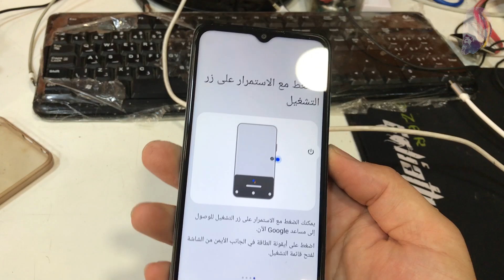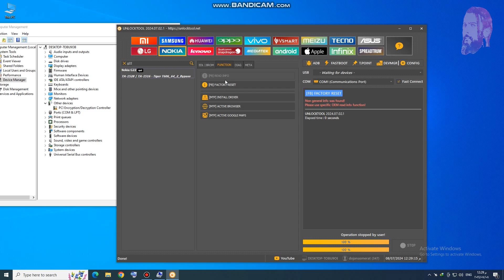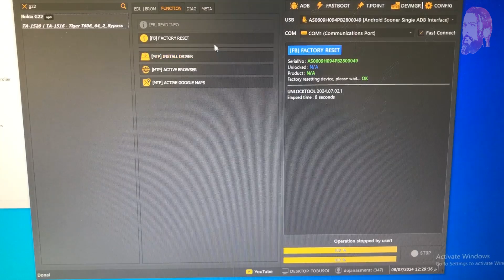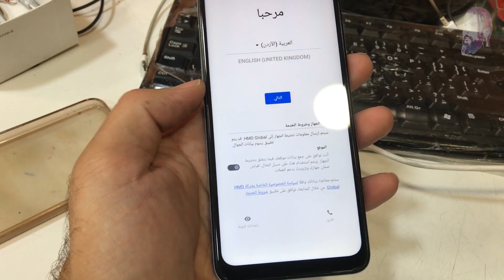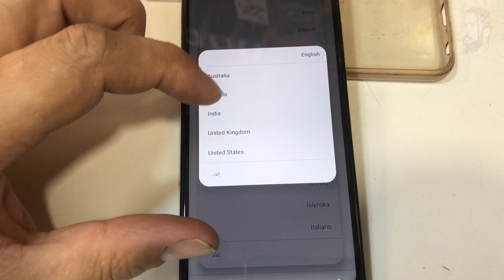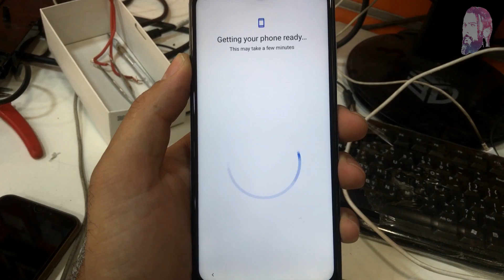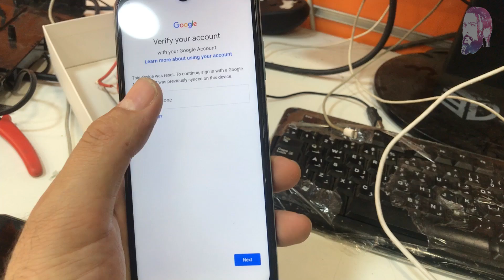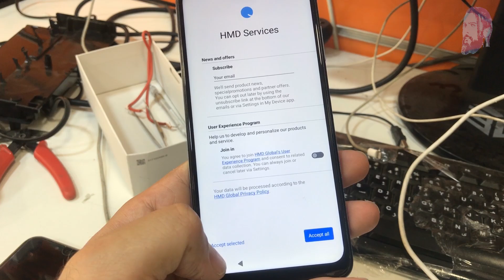NOKIA G22 (TA-1528) HARD RESET/Remove Pattern Lock & Password UNLOCKTOOL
Hard Reset Nokia G22 | Factory Reset Remove Pattern/Lock/Password (How to Guide)
How to Find All Unlock Methods on NOKIA G22
How To Unlock Nokia G22 by Unlock Code Generator - All Carriers 2024
Nokia G21 Frp Bypass Android 13 Latest Update Unlock Tool | Nokia Ta-1418
NOKIA G21 TA 1418 FACTORY REST AND FRP UNLOCK TOOL NET TEST POINT
Nokia G22 (TA-1528, TA-1516), Delete Phone Lock and Bypass FRP. Easy Without Testpoint

hard reset, delete phone lock
Nokia 1.4 TA-1322
Nokia 5.4 TA-1333, TA-1340, TA-1337, TA-1328, TA-1325
Nokia C10 TA-1342
Nokia C20 TA-1339, TA-1348, TA-1352, TA-1356
Nokia G10 TA-1334, TA-1351, TA-1346, TA-1338
Nokia G20 TA-1336, TA-1343, TA-1347, TA-1372, TA-1365
Nokia X10 TA-1350, TA-1332
Nokia X20 TA-1341, TA-1344
Nokia C20 plus TA-1388, TA-1380
Nokia C30 TA-1357, TA-1377, TA-1369, TA-1360, TA-1359
Nokia G50 TA-1358, TA-1390, TA-1370, TA-1367, TA-1361
G300 TA-1374, N1374DL, X100, G21 TA-1418, TA-1477, TA-1415, TA-1405, TA-1404, TA-1412,
G11 TA-1401, C21 TA-1356, TA-1352, C21 plus TA-1433, TA-1431, TA-1426, TA-1424,
C200 TA-1437, TA-1510, G11 plus, G400 TA-1530, TA-1448, TA-1476, N1530DL
C31 TA-1499, TA-1497, TA-1493, G60 TA-1490, TA-1481, TA-1479, TA-1475,
G100, X30 TA-1450, TA-1443, C12, C02, G22, C22, C32, C300, C110, G42